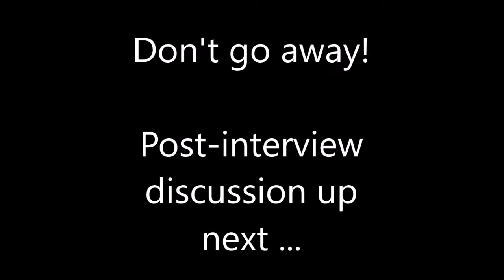Francis X. Clooney Interview & Discussion with Spirit Matters Talk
Francis X. Clooney is the Parkman Professor of Divinity and Professor of Comparative Theology at Harvard Divinity School. Prior to that he taught at Boston College. He is a leading scholar in the field of Indology and the developing discipline of comparative theology, which is distinguished by the study of traditions other than one’s own. A Jesuit priest, he has written on the Jesuit missionary tradition, particularly in India, and on the dynamics of dialogue and interreligious learning in the contemporary world. His numerous articles and books include influential works on the intersection of Catholicism and Hinduism, such as Theology after Vedanta: An Experiment in Comparative Theology, The Truth, the Way, the Life: Christian Commentary on the Three Holy Mantras of the Shrivaisnava Hindus, and Reading the Hindu and Christian Classics: Why and How It Matters. He is also President-Elect of the Catholic Theological Society of America. We spoke about comparative religion, the value of learning from other traditions, and his experience as a Catholic priest engaged with Hinduism.

- Contents of this video with Timestamps and Chapters -
0:00 - Intro
1:00 - Francis X. Clooney Interview
38:44 - Francis X. Clooney post-interview discussion
48:56 - Francis X. Clooney discussion concludes